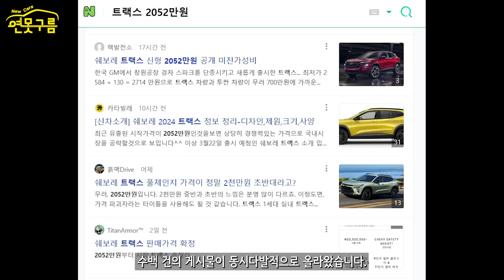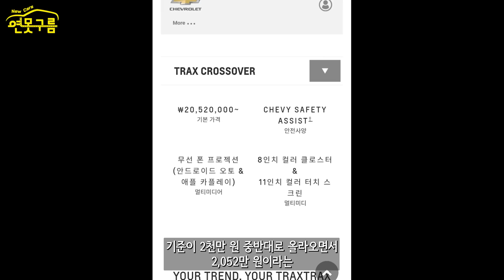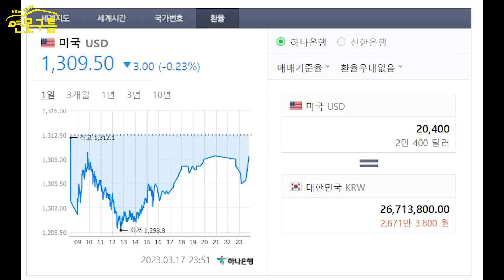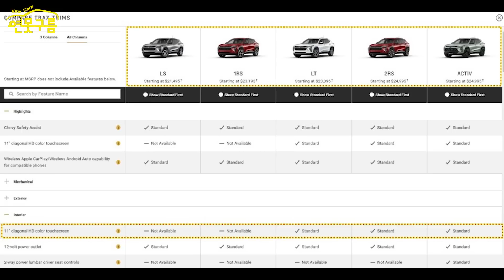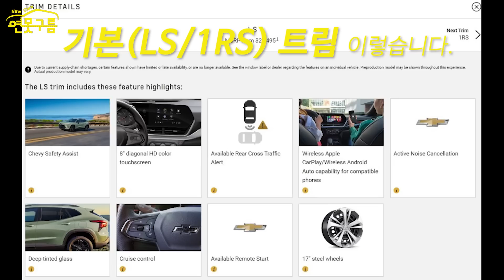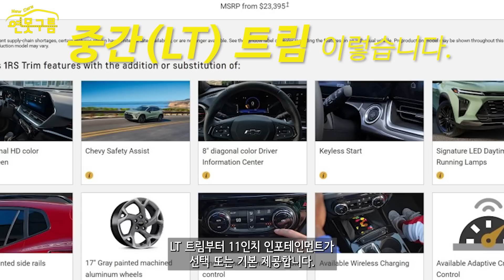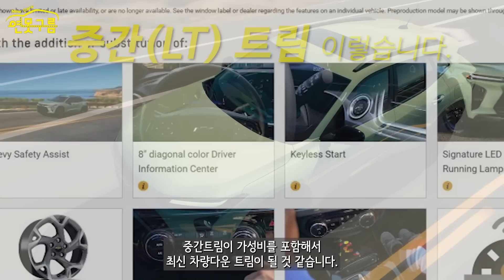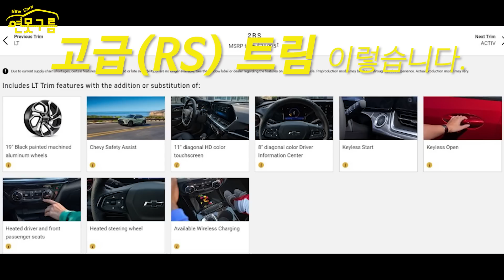11인치가 인포테인먼트가 기본트림 2052만원?? 신형 트랙스! 가성비 트림 미리 알려드려요!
가격 유출과 함께 난리난 신형 트랙스는.. 정말 기본 트림에 11인치가 포함될까요? 가성비 트림을 알려드립니다.

[Video Chapers]
00:00

[추천 영상]